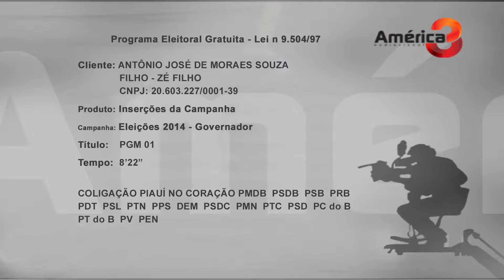PGM 07 METRO 1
Campanha Eleitoral para Governador do Piauí de 2014.